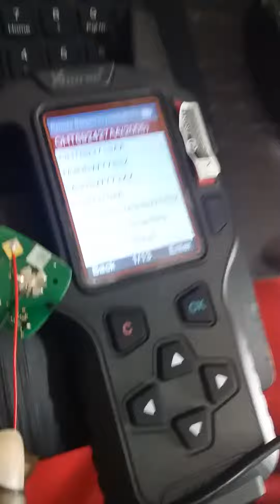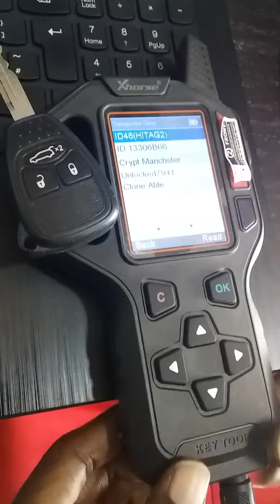HTS Automobile Unlocking a locked Chrysler key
How to unlock a Chrysler locked key with vvdi key tool